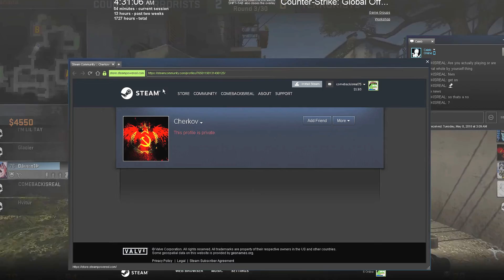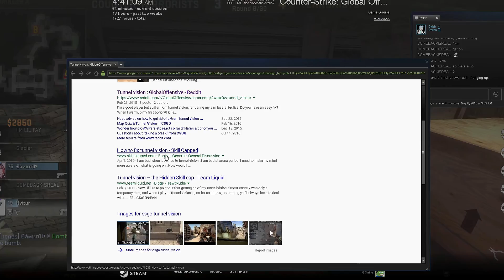CS:GO Matchmaking Episode 14